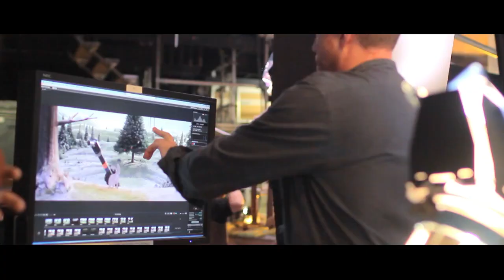Lily Allen - Somewhere Only We Know (Promo Video, Full Song)